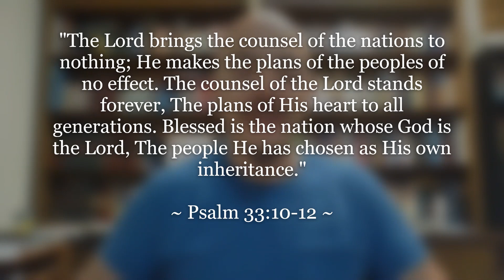"A word from The Word: Counsel"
If God is our leader, how could we ever go the wrong way? Knowing His Word is truth & His path is perfect, why do ever consider the counsel of others—or even ourselves—before we consider the counsel of God?